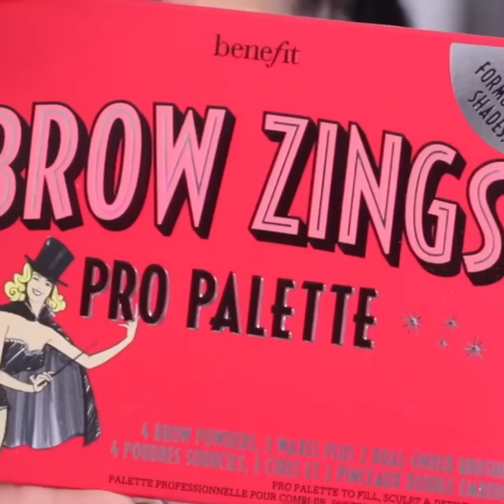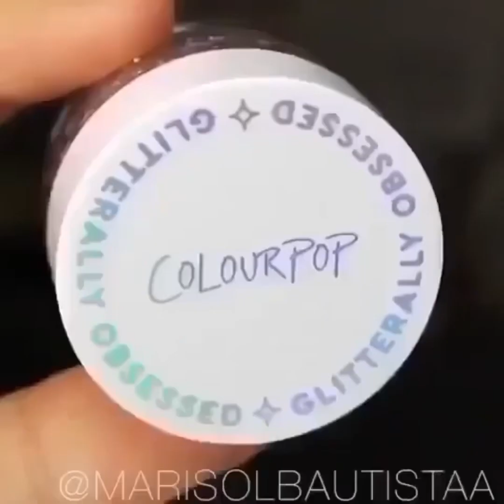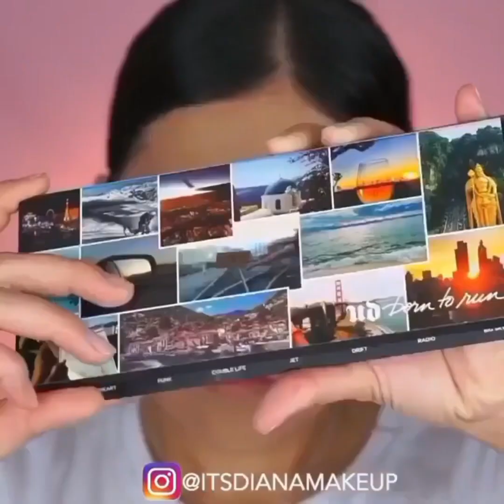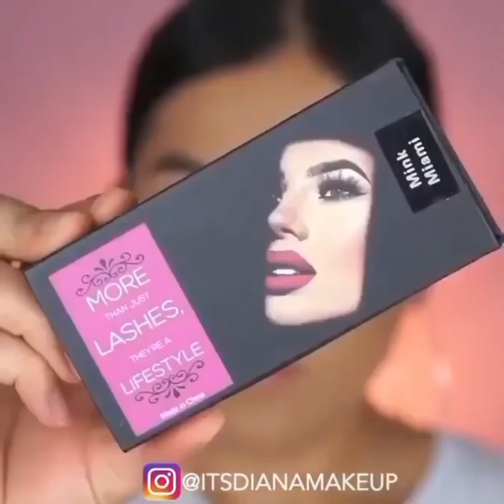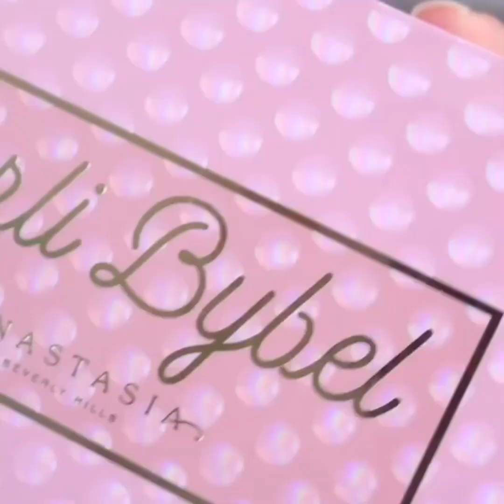Makeup Tips and Tricks! Lots of Eye Makeup Hacks ❤️🌹💋💄 2020